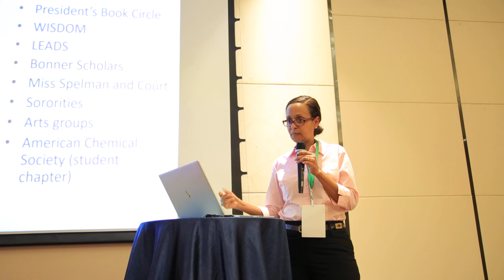Dr Mentewab Ayalew Part2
Dr. Mentewab Ayalew - ETHIOPIA 2050 - Talk - Part 2